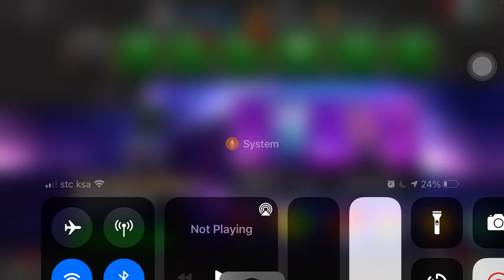Deadpool Helps with 6 Star | Marvel Contest of Champions